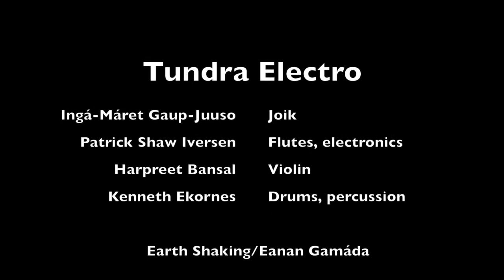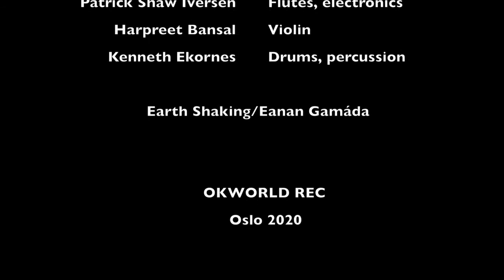Tundra Electro Oslo 2020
Releaseconcert National Jazzscene/Victoria in Oslo, Norway February 2020